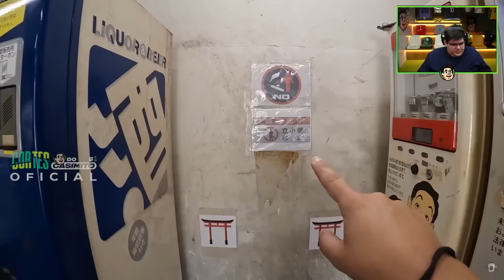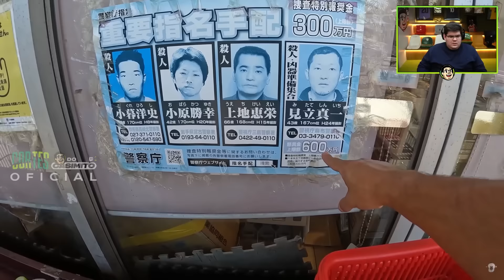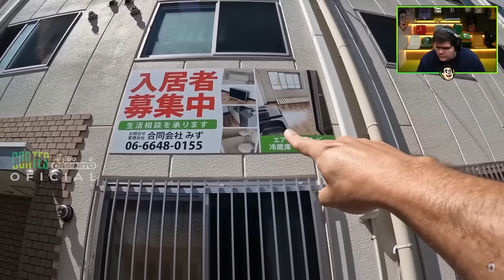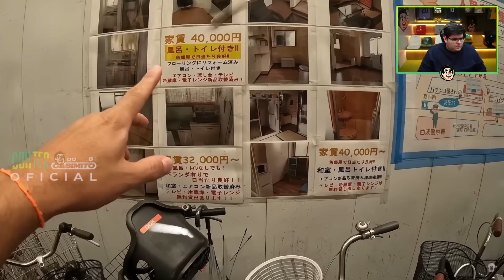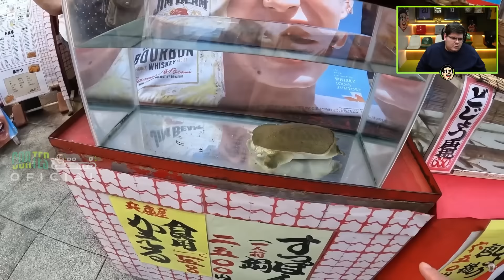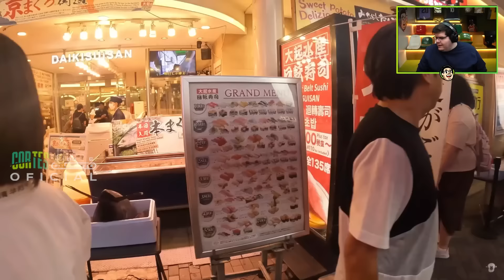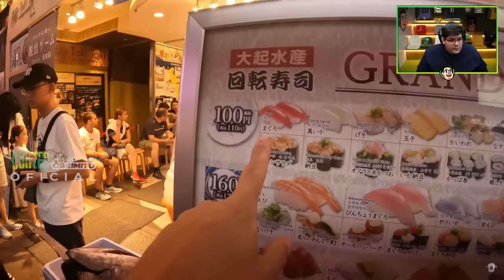CASIMIRO REAGE: COMO É O LADO POBRE DO JAPÃO? | Cortes do Casimito